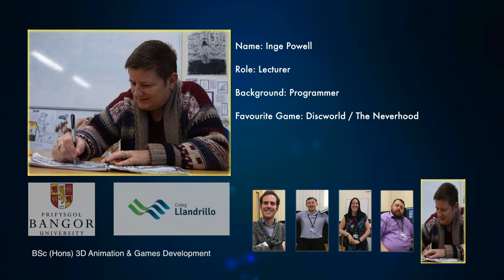Games Dev H E Video Malaysia Meet the Staff